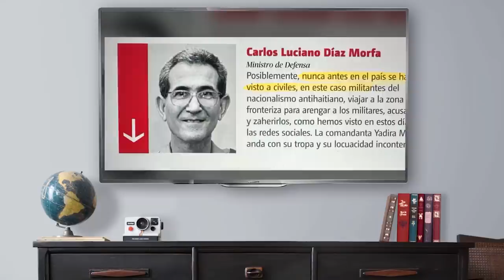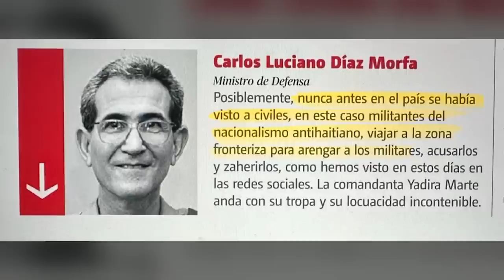Grave Y No Tiene Excusa: ¡Ministro De Defensa Anda Por Londrés En Medio De La Peor Crisis Haití-RD!